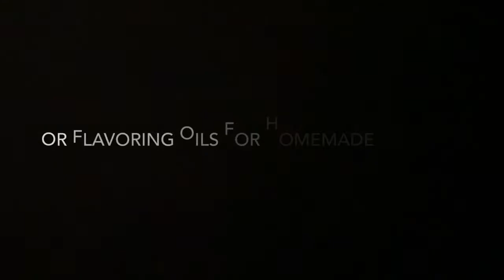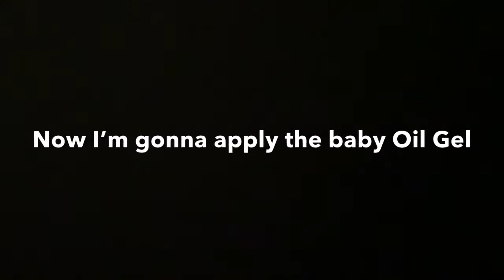My Substitute For Clear Lipgloss💦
I just started using this & thought it would be a good idea to tell others about this lip gloss ”substitution”.